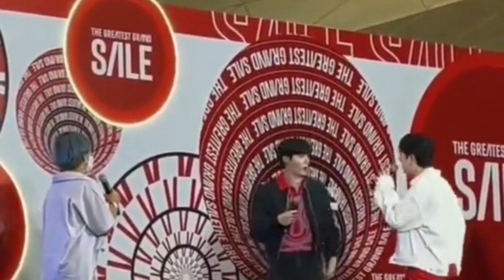ZeeNunew at MajorStarRoadShow | I couldn't stop smiling while doing this video, sweetie🖤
PS. I feel so so happy while editing this video and I hope those who watch and who really into this two loviess would feel the same way🤧🖤. I love them so much mygoossshhh!